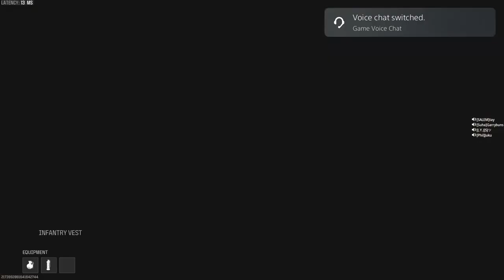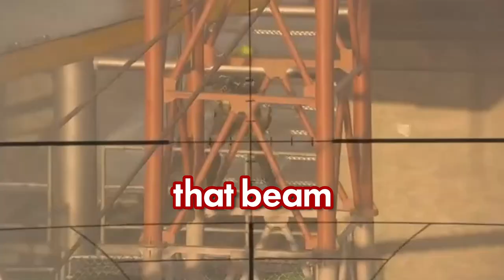Trickshots and Trash Talks (ZERO TRICKSHOTS MADE)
Just like old times 🥺

All the footage is from my Live Stream on YouTube

Friends in the Video (no links):
Yazan
Amjed
Kareem
Hadi